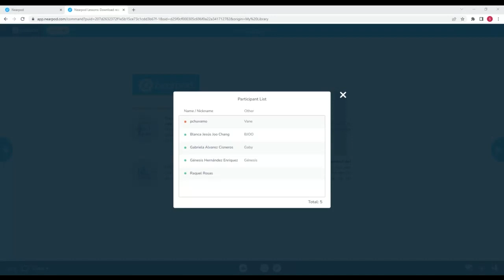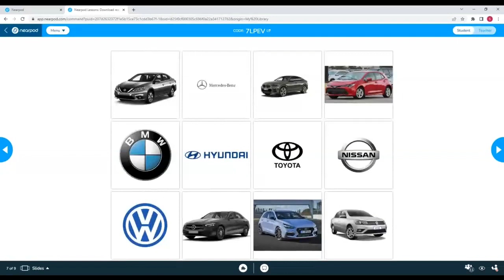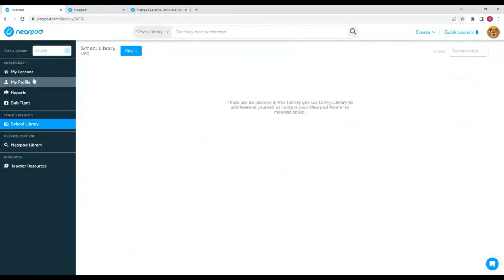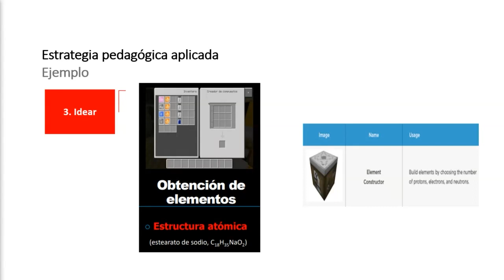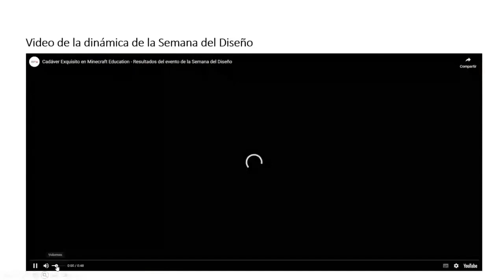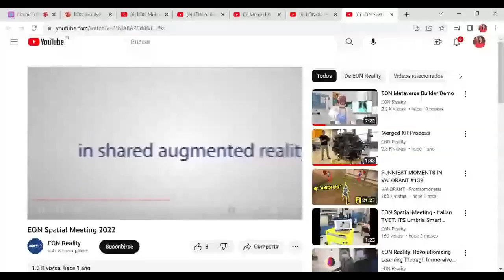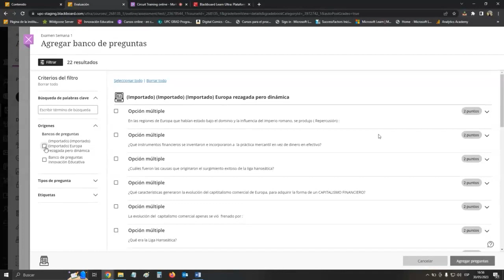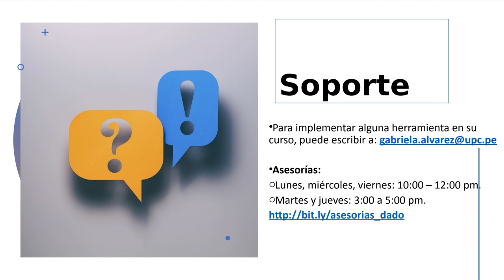Circuit Training Online - Mayo 2023